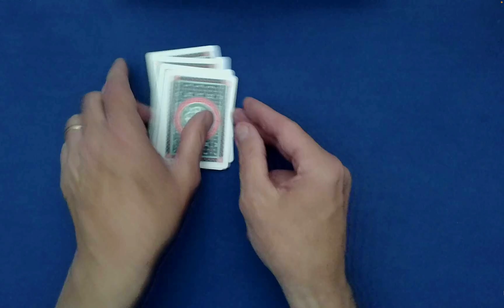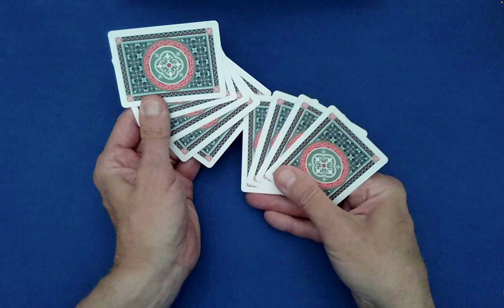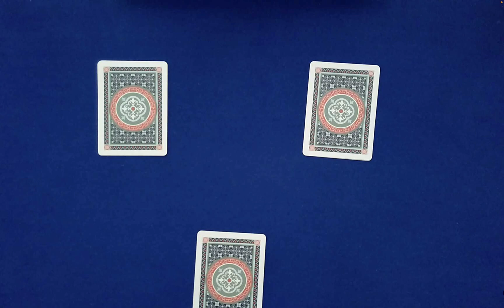There's Something Weird About the Number 9 ! (Math Card Magic 💎)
Something weird is going on with the number 9.